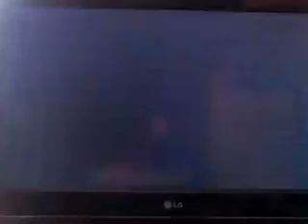4.Game Runde mit Mario Kart Wii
Willkommen zur 4.Game Runde